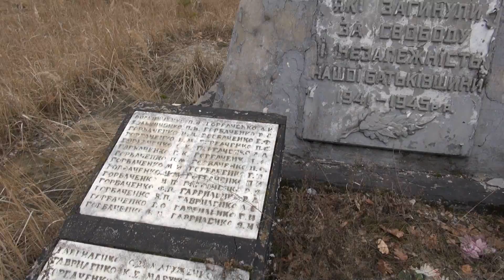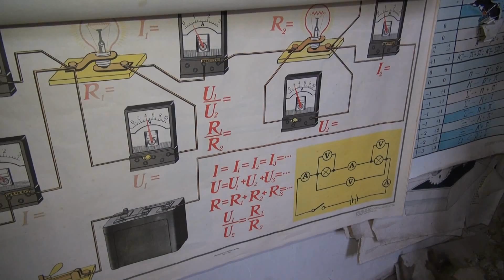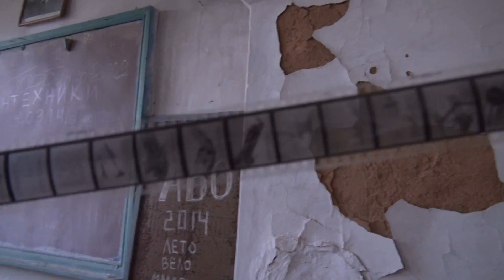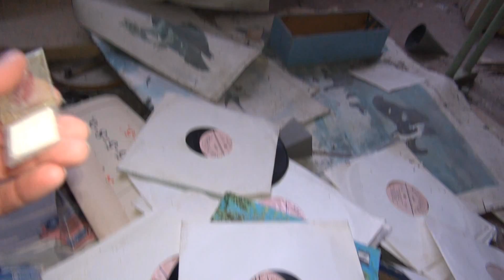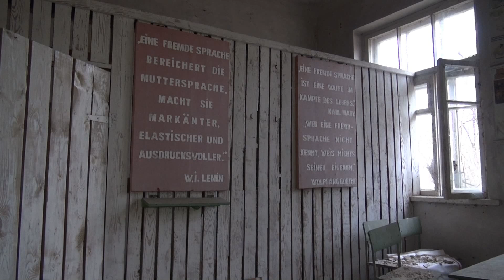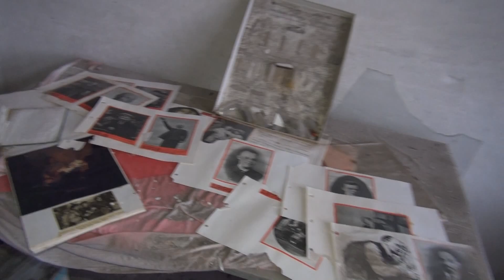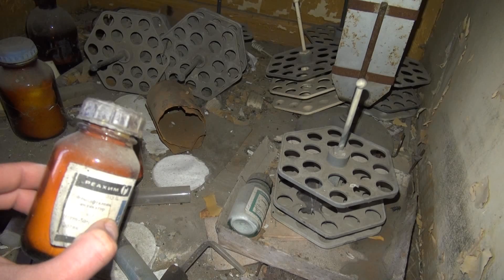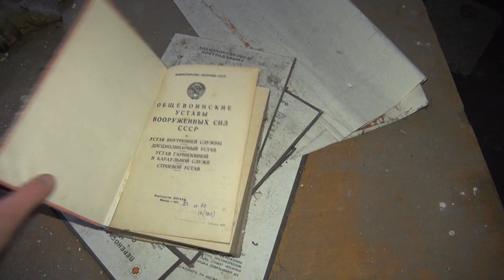east of Chernobyl and the Pripyat river: машеве (Maschewe) village & physics university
otherwise, enjoy the final video of the "east of Chernobyl and the Pripyat river" series, where we'll see an amazing university with lots of experiments left behind, and even some wild animals - two moose!